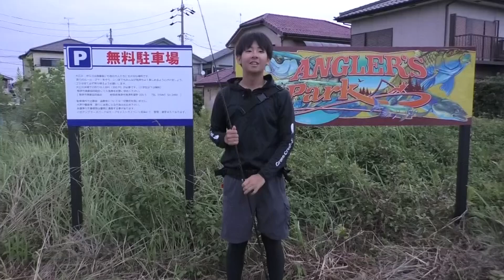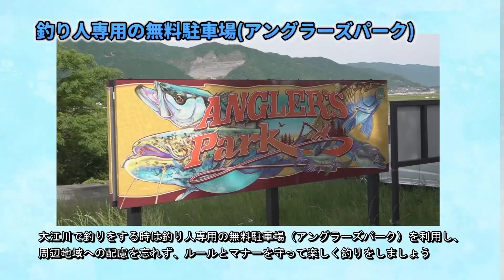【バス釣り】佐藤リョーキ絶好釣!!初秋の大江川で快進撃!!【ルアー合衆国プラス】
【出演者】佐藤リョーキ(BASS  Field Staff)
【ロケ地】岐阜県 大江川
【協力】ルアー合衆国プラス

▶使用ルアー
[ダニー 2.8in]

【issei Official SNS】